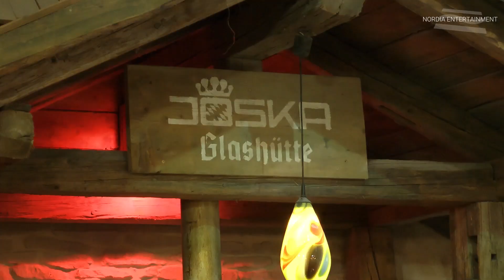Glasparadies | Festival der Lichter | JOSKA | Bodenmais | Bayerischer Wald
Impressionen eines Tages im JOSKA Glasparadies in Bodenmais im Bayerischen Wald. Am Abend sehen wir uns das Festival der Lichter an.

Die Angaben bzw. Verlinkungen erfolgen ohne Gewähr für die Richtigkeit und Aktualität.

Nordia Entertainment steht ihn keiner geschäftlichen Verbindung mit der JOSKA Kristall GmbH & Co. KG.